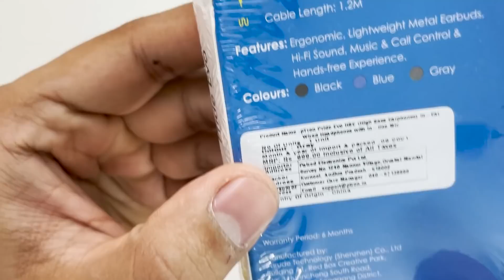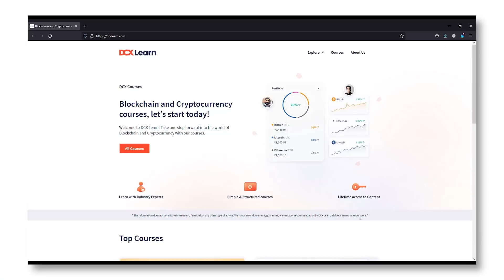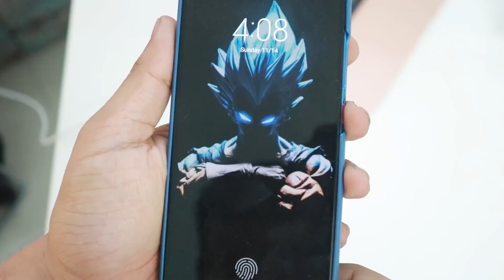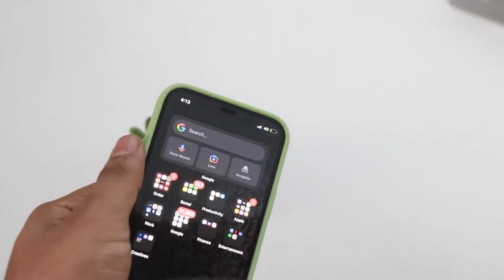Bought 8 Useful Tech Under Rs 200!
Download CoinDCX and signup with my code CU100  to get free Bitcoin worth Rs. 100. An amazing offer is going on CoinDCX where there is Bitcoin worth Rs. 50 lakh to be won everyday.

Buy the mentioned Products Below ▼

►Live Tech Mouse

► Ptron Pride Evo

► Wireless Receiver

► Phone Mount

► 8 in 1 Screw Driver

► 2 in 1 OTG Cable

► Detailing Precision Knife

► Selfie Phone Light

bye.